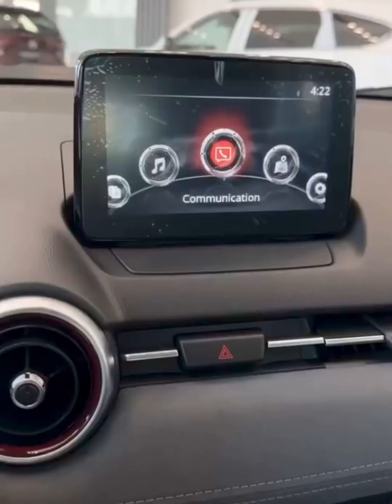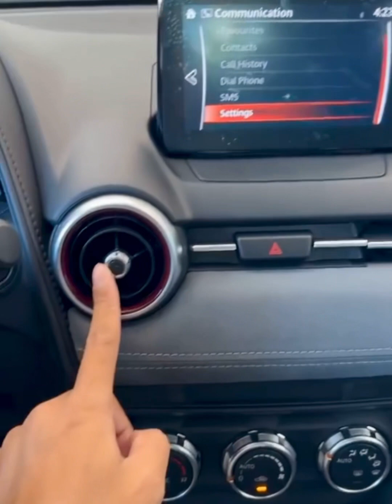The new MAZDA CX-3 2024 full option |the real budget compact SUV in 2024